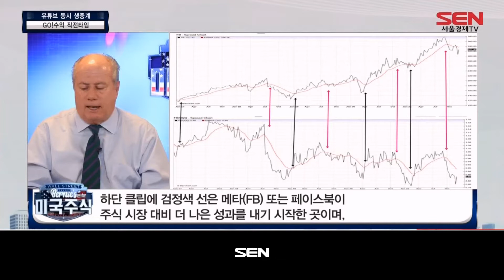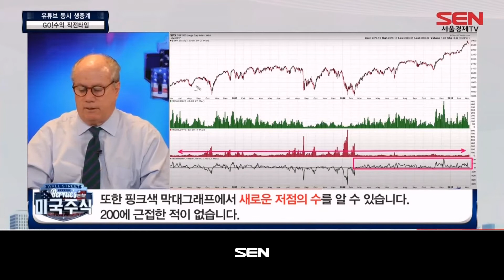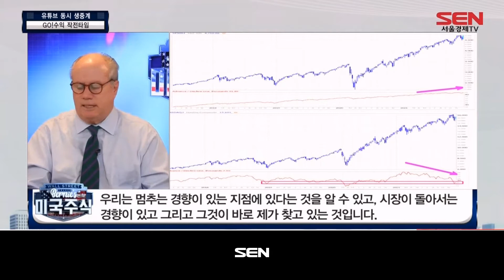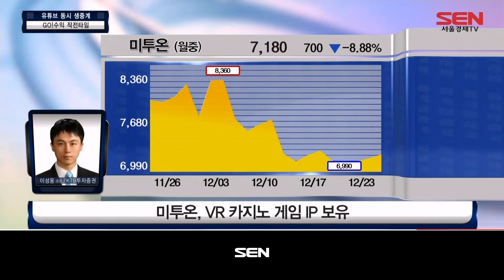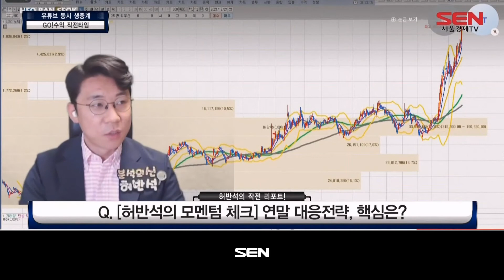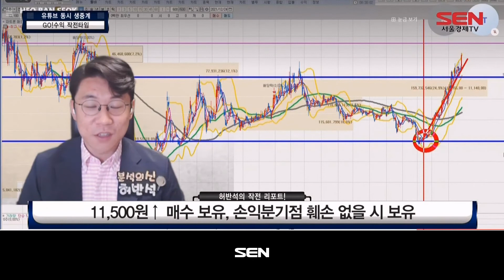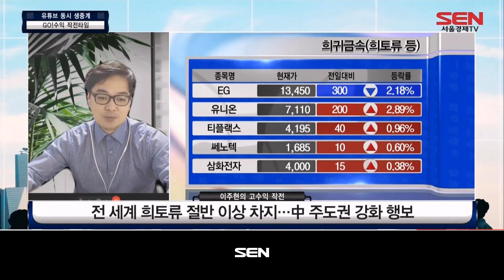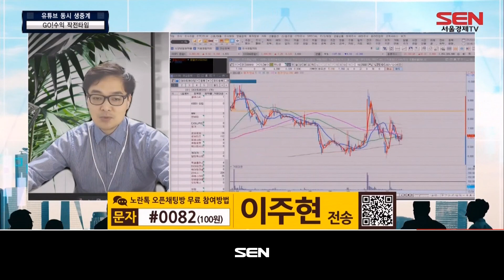GO!수익 작전타임_233회_20211224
1) 월가 트레이더 버니 'S 미국 주식(출연자 : 버니)
-오늘의 분석한 미국 주식 : 메타 플랫폼스(FB)

2) 이성웅의 작전 키워드   ( 출연자 : 이성웅)
- 흠집 없는 SK하이닉스
-P2E 부정은 "쇄국"

3) 허반석의 작전 리포트 (출연자 : 허반석)
- 일주일 Review / 연말대응전략 "LG이노텍, SK텔레콤, SK스퀘어, 파트론"

4) 이주현의 고수익 작전 ( 출연자 : 이주현)
-중국희토그룹 공식화, 희토류 관련주의 전망은?